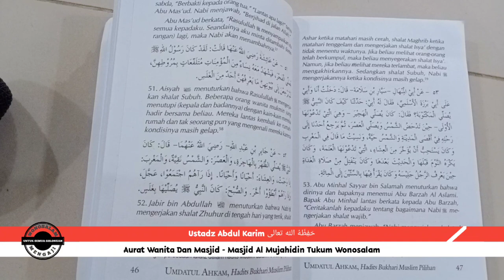Wanita Aurat Dan Masjid - Ustadz Abdul Karim حَفِظَهُ الله تعالى Wonosalam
kajian Kitab Umdatul Ahkam The Series yang di sampaikan oleh ustadz Abdul Karim حَفِظَهُ الله تعالى

semoga menjadi tambahan ilmu yang bermanfaat untuk kita semua aamiin

video telah mengalami pengeditan sehingga gambar dan suara jadi lebih bagus tetapi tidak merubah isi materi kajian